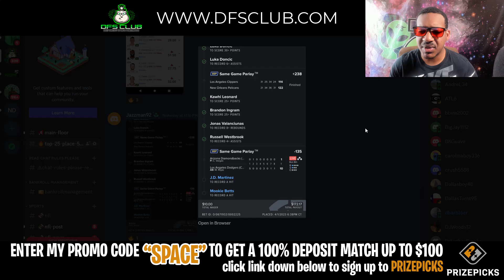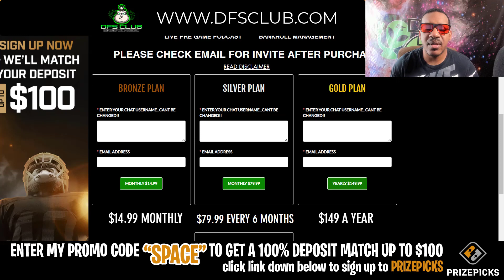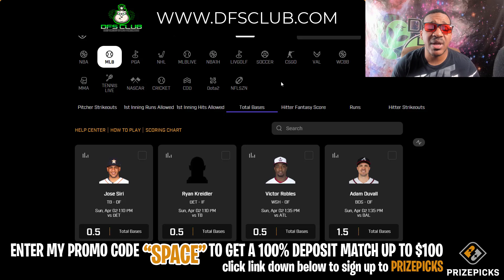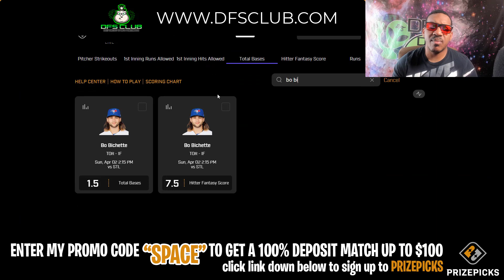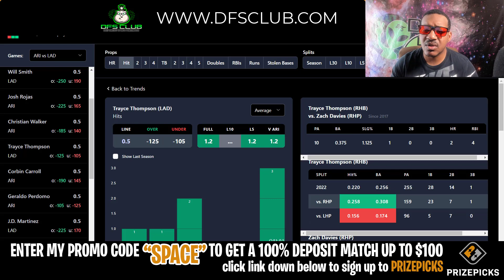MLB PRIZEPICKS | PROP PICKS | SUNDAY | 4/2/2023 | MLB BETTING | BET PROPS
MLB Prizepicks Picks + Prize picks 4/2/2023: Player Prop Picks for Today Sunday April 2nd. Fantasy Baseball Stats, Strategy Tonight!